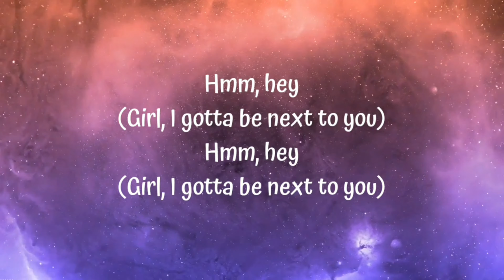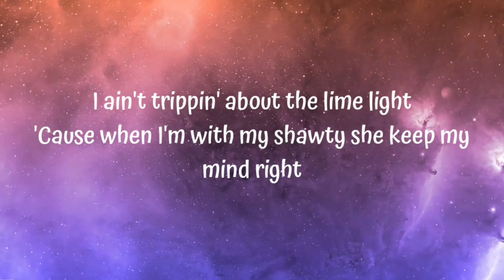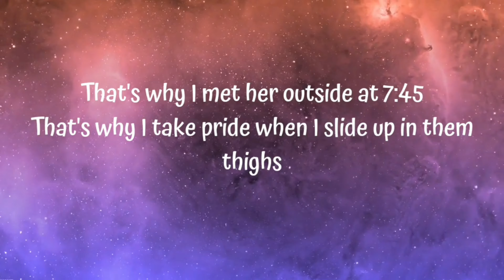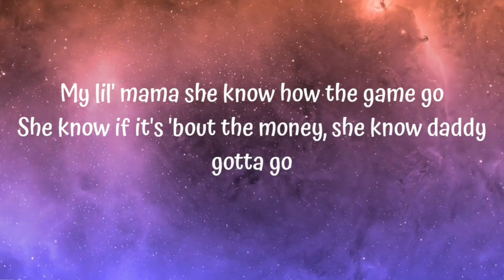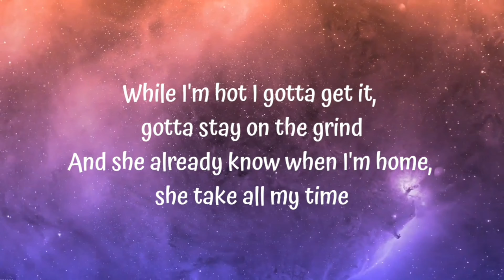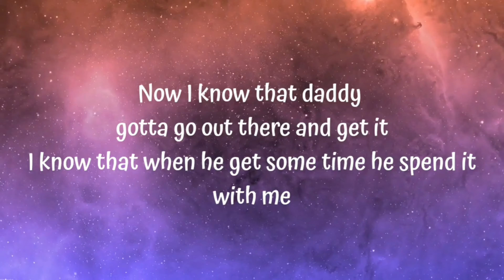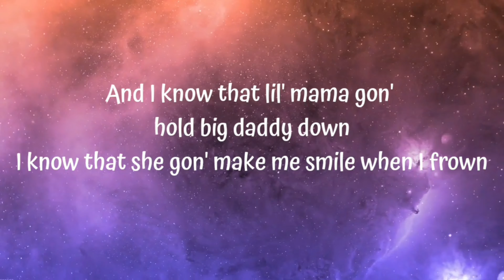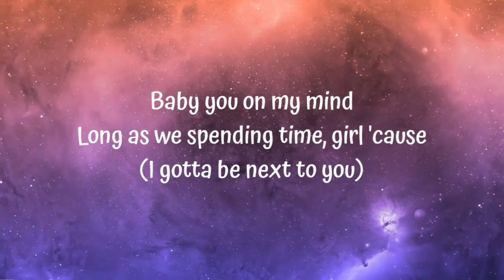Next to You Song by Mike Jones *Music Lyric Video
Song by Mike Jones
Music Lyric Video 2020-12

Source: LyricFind

Songwriters: Jonathan Rotem / Marty Garton Jr. / Michael Jones

Next to You lyrics © Sony/ATV Music Publishing LLC, Warner Chappell Music, Inc, Universal Music Publishing Group, Train Gang Music

Recorded by: Greg Ogan at Chalice Recording Studio (Los Angeles, CA) All Instruments: J.R. Rotem for Beluga Heights Producer: J.R. Rotem for Beluga Heights Mixer: Mike Dean at Dean's List House of Hits Composer, Lyricist: Jonathan Rotem Composer, Lyricist: Michael Jones

*CN MUSIC CHANNEL*

GOD BLESS💖